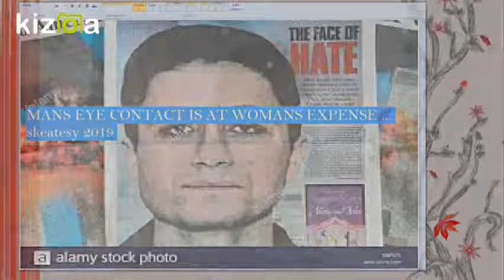Kizoa Movie - Video - Slideshow Maker: mans eye contact is at womans expense .. skeatesy 2019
eye